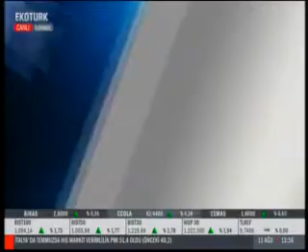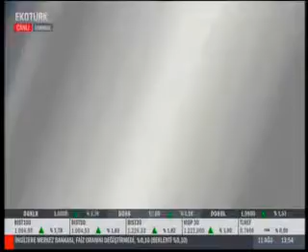İSTİB Yönetim Kurulu Üyesi Ali Taş Gülen / Ekotürk 11.08.2020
İstanbul Ticaret Borsası Yönetim Kurulu Üyesi Ali Taş Gülen, Ekotürk TV’de Naz Özdeğirmenci Moderatörlüğünde hazırlanan Gıda Borsası Programında tavukçuluk sektörünü değerlendirdi.